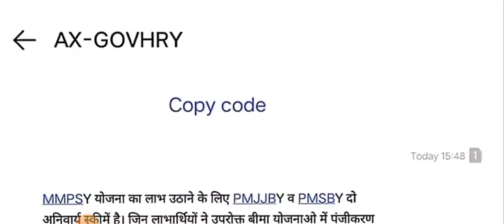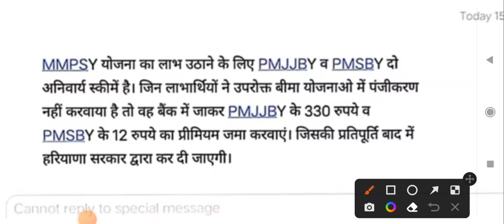MMPSY NEW MESSAGE OUT 2022 || PMJJBY & PMJJBY